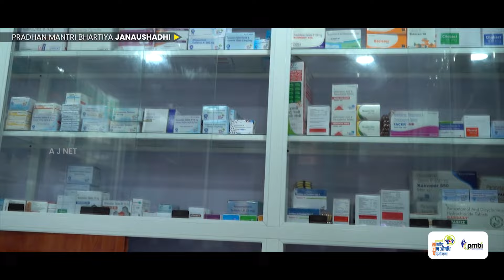സംസ്ഥാന ആഭ്യന്തരവകുപ്പിന്റെ വീഴ്ചക്കെതിരെമട്ടന്നൂര്‍ മണ്ഡലം മുസ്ലിം യൂത്ത് ലീഗ്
സംസ്ഥാന ആഭ്യന്തരവകുപ്പിന്റെ വീഴ്ചക്കെതിരെ എന്ന മുദ്രാവാക്യവുമായി മട്ടന്നൂര്‍ മണ്ഡലം മുസ്ലിം യൂത്ത് ലീഗ് മട്ടന്നൂര്‍ പൊലീസ് സ്റ്റേഷന്‍ മാര്‍ച്ച് സംഘടിപ്പിച്ചു.